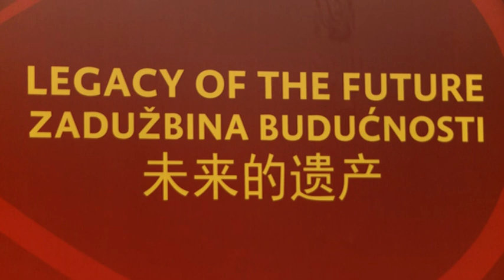Predsjednik Crne Gore Milo Đukanović na Ministarskoj konferenciji "Zadužbina budućnosti" - KADROVI